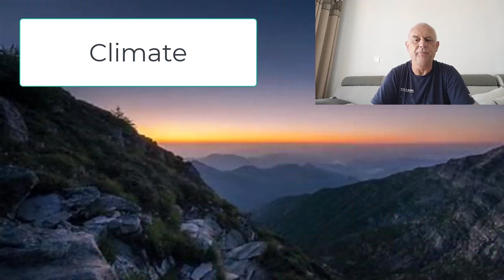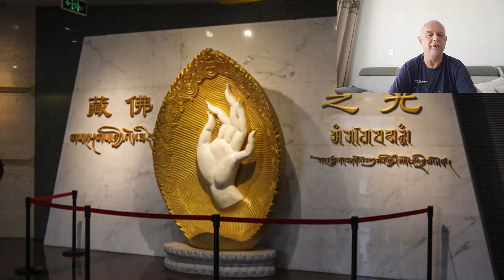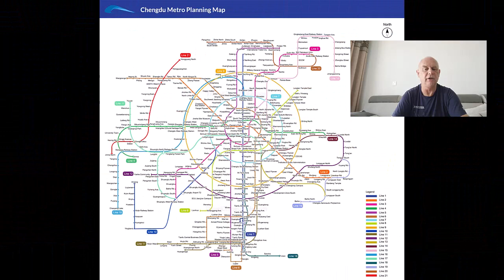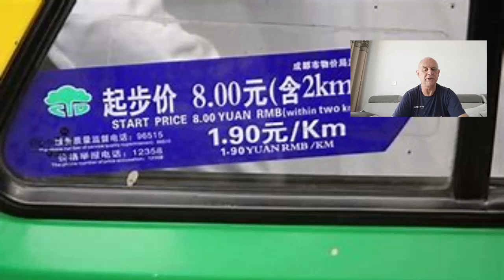All You Need To Know About The Historical City of Chengdu: A Guide To The Home of The Giant Panda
Today’s video is called All You Need To Know About The Historical City of Chengdu: A Guide To The Home of The Giant Panda.
The ancient city of Chengdu, the provincial capital of Sichuan is located in the western plain of the Sichuan Basin and has a history dating back around 3,000 years. Chengdu is known as a land of abundance with several local products, a pleasant climate, full of scenic spots, historical sites, traditional handicrafts and of course, is known as the home of China’s treasure, the Giant Panda.
I lived in Sichuan Province for about four years in total and throughout this video you will be able to discover the best attractions this city has to offer visitors both from inside China as well as those visiting from overseas. This video will show you that Chengdu has much more to offer tourists than just being the home of the Giant Panda.

link for the video on the conservation work regarding giant pandas